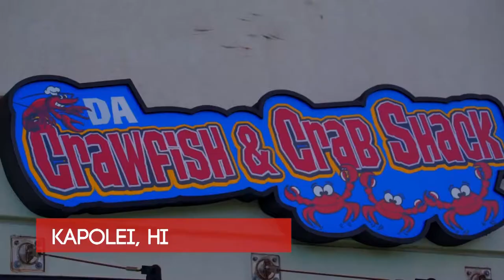HIFINEST TV - HAWAII VOTES - DA CRAWFISH & CRAB SHACK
Video produced by Wiseass Entertainment/Makaha Studios